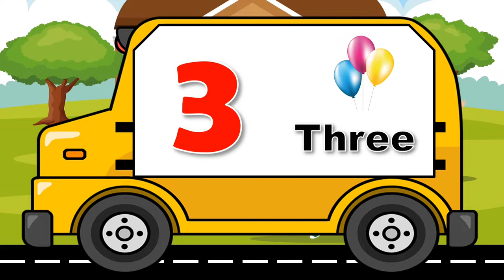Learn Numbers || 1 to 20 with Spelling for Beginners || Number counting for Kids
Learn Numbers || 1 to 20 with Spelling for Beginners || Number counting for Kids @abcdtv

Numbers Learning Video for Kids | 1 to 20 | Numbers Learning for Nursery Children | One to Twenty